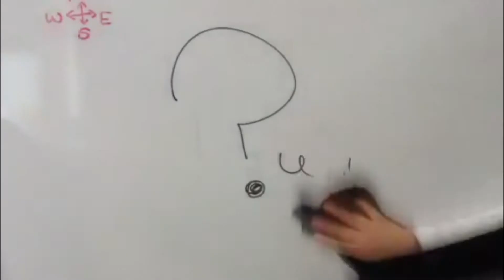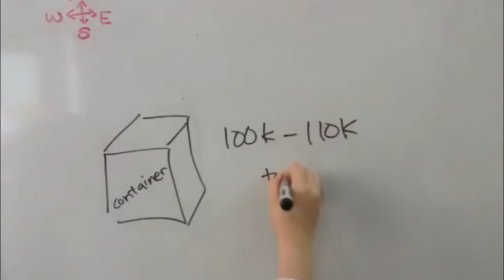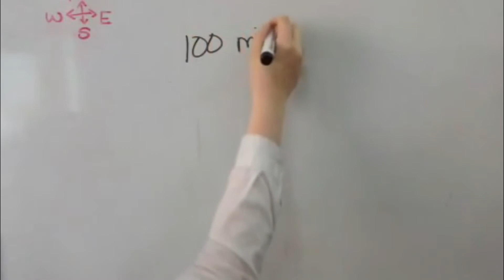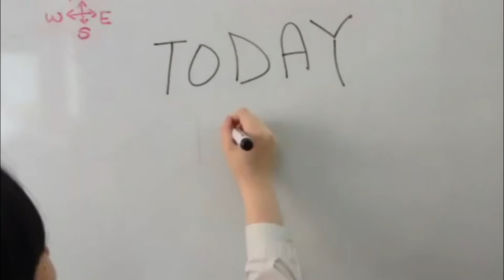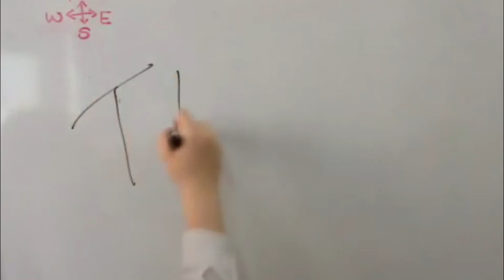Castillo de Bellver Oil Spill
Grade 8 students in the 2014-15 school year. Project on the Castillo de Bellver Oil Spill